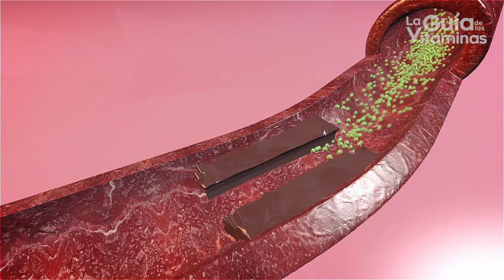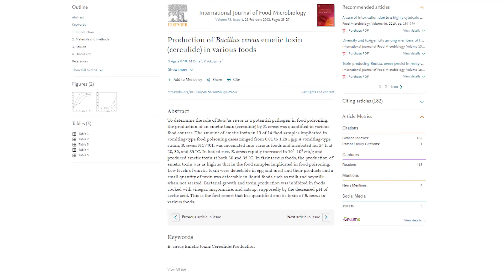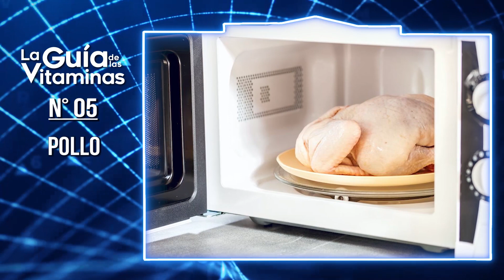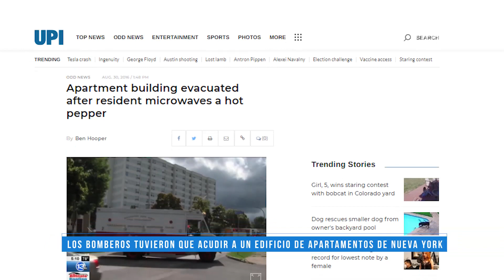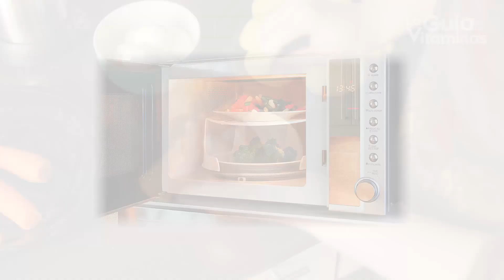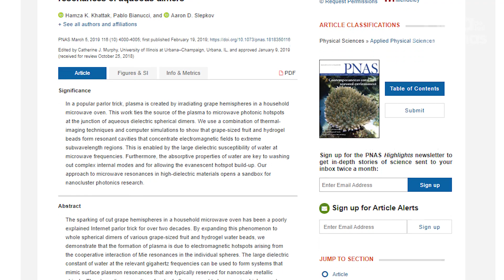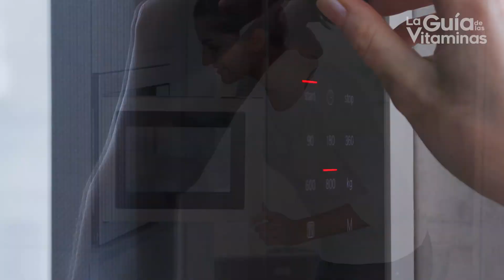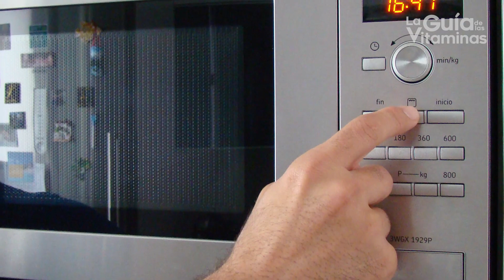11 alimentos que nunca debes meter al microondas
El microondas puede ser el mejor regalo en una noche ocupada. Calienta las comidas congeladas y las sobras y puede facilitar la preparación de las comidas. Sin embargo, hay ciertos alimentos que no debes poner en el microondas por razones de salud, un desorden en la cocina o incluso una explosión.

Por lo tanto, para asegurarse de evitar estos grandes desastres y problemas de salud, es mejor verificar lo que esté a punto de poner en el microondas para asegurarse de que todos los elementos sean totalmente seguros para calentar.